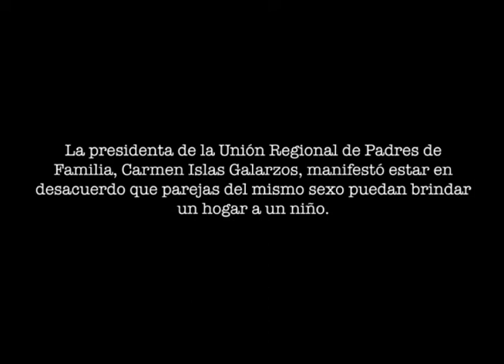Unión Regional de Padres de Familia